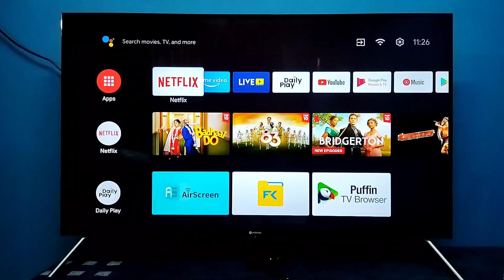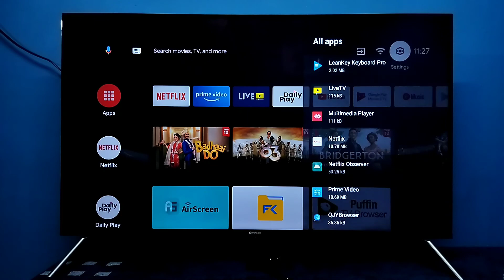Android TV : How to Clear App Data and Cache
Smart TV, LED Smart Android TV, How to, How to Android TV, How to TV,
Ultra HD (4K) LED, 4K, HD, FULL HD, Ultra HD, LED,Ultra HD 4K Android TV